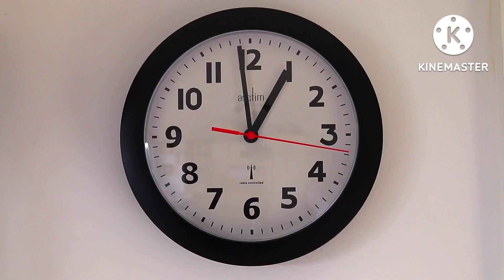Delicious custard pudding recipe with English sub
Delicious custard pudding recipe with English subtitles|@yamankichannel6779